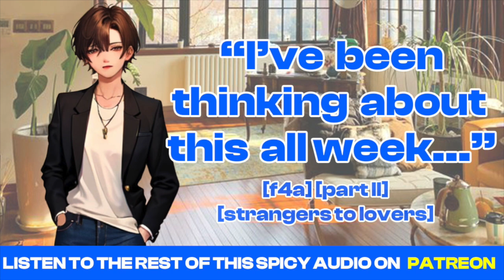[F4A] Waking Up Next To A Cute Stranger PART 2 [asmr gf roleplay] [part 2] [strangers to lovers]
last weekend you woke up in bed next to a cute tomboy stranger. it might have been a awkward start, but spending the day hungover together made it clear that you both enjoy each other's company. you invited her over to your place this time and when she arrives... well, you'll see 😈

Part 2 of a new series!

huge thanks to my top-tier patrons and supporters!!!
Y Sxythe
WaldoMan
Cory
b4byd011
Shinshukan
Aniya
Rgf65
Omar

ALL VOICES 18+**

script: moi
editing: moi
VO: moi

thanks guys :3
luv
Alex